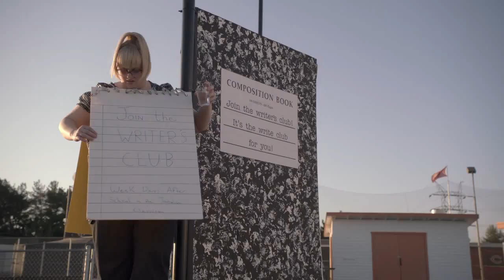Struck By Lightning Movie CLIP - Cheer Float (2013) Chris Colfer, Rebel Wilson Movie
After being struck and killed by lightning, a young man recounts the way he blackmailed his fellow classmates into contributing to his literary magazine.